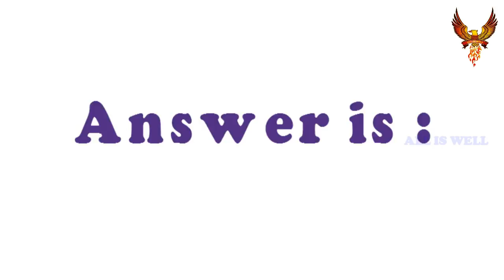Drawing Puzzle for Kids | குழந்தைகளுக்கு வரை புதிர் விளையாட்டு